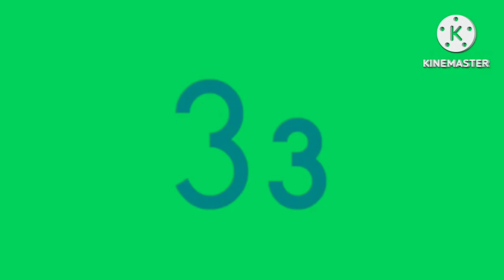Sogrienese artistic alphabet but a lot of transitions